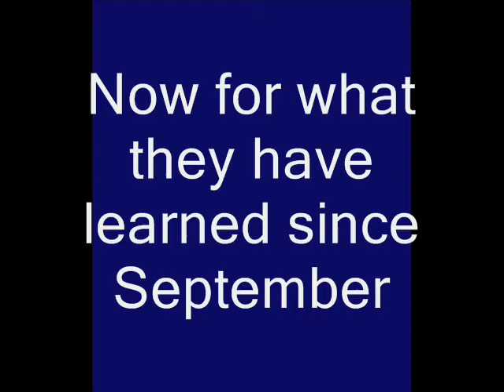recruit class 2011